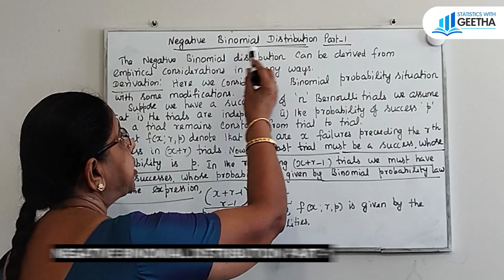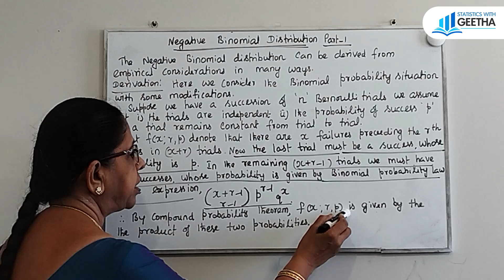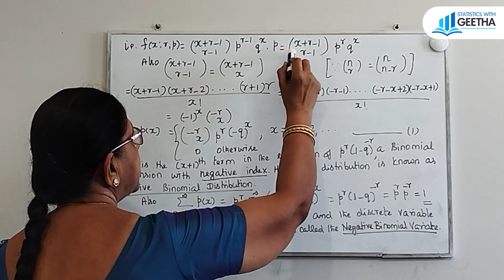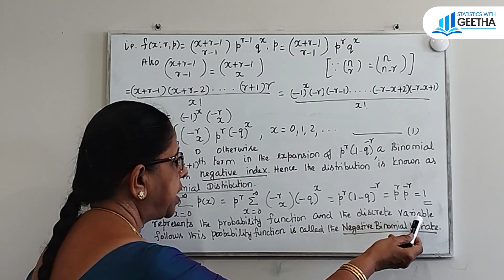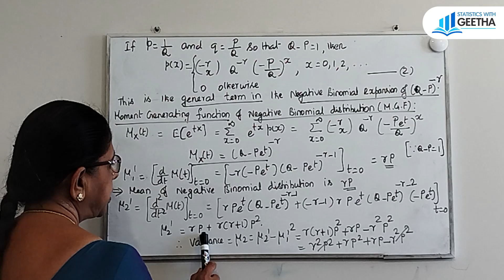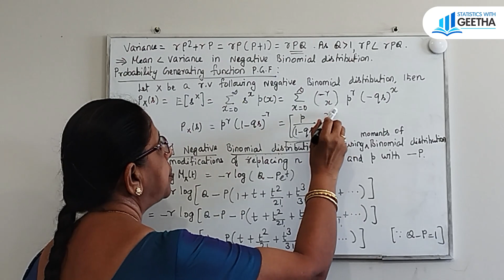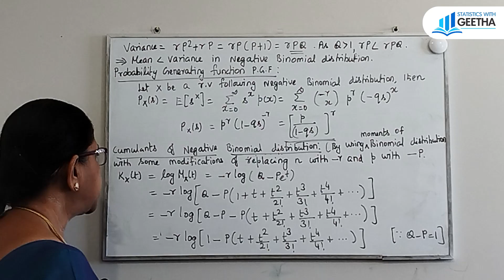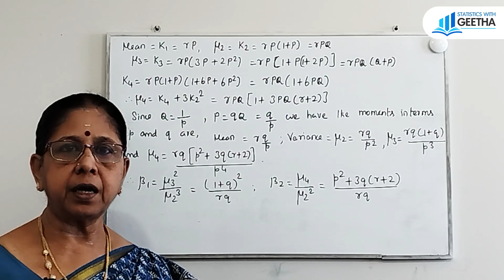Negative Binomial Distribution Part 1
Negative Binomial distribution is a discrete distribution. It is obtained from Binomial distribution with some modifications : the trials are independent and the probability of success p in a trial remains constant from trial to trial.
Mean = r P and Variance = r P Q
As Q greater than1, Mean less than Variance which is a distinguish feature of this distribution.
Fitting Poisson distribution part-2
Keep watching my videos @statisticswithgeetha7794